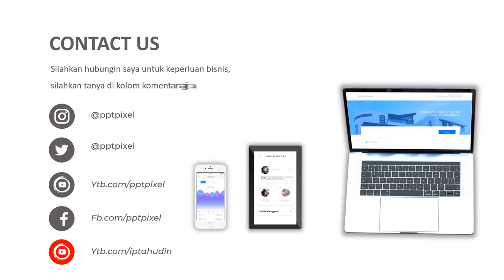Iklan Hewan Kurban domba garut, Kambing, Sapi, Kerbau, pasar domba, kambing etawa, kambing ternak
Iklan Hewan Kurban domba garut, Kambing, Sapi Kerbau, pasar domba, kambing etawa, kambing ternak. Video berikut adalah video company profile perusahaan digital. Nama perusahaan di video ini hanyalah fiktif belaka. Hanya sebagai contoh saja.